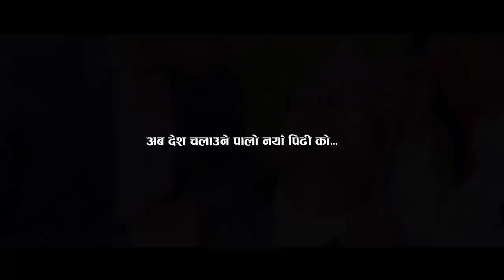Singo Desh Ma Bachna paun | New Nepali Song-2018 by Kumar Poudel | Madan Gurung,Kamal Khanal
यो स्वदेश गान मुलुकमा बढिरहेको द्वन्द्व,हराउदै गएकोराष्ट्रियता, हिमाल,पहाड र तराईको बीचको एकत्वमा फैलाइएको जातीय,वर्गीय भौगोलिक बिभाजन र एकतामा अाएको बैमनष्यताका बारेमा नेपाली जनतालाई सु-सुचित गराउने उदेश्यले श्रोताहरू माझ ल्याएको छु । यो गीत मुलुकका लागी सर्मपित । मुलुकप्रती को माया क़ा यो स्वदेशगान मन परे लाइक अनि शयेर गरि दिनु होला |
Singer: Kumar Poudel
Lyrics: Kamal Khanal
Director: Keshb Koirala
Audio : Prisma Digital Recording studio
Arranger: Rakesh Shohani
Mixing: Shaym Rasayali
Camera : Biswas Bhandari
न बढाउँ द्देषलाई न हटाउँ भेषलाई ।
सिँगो देशमा बाँच्न पाउँ न टुक्राउँ देशलाई ।
तराई र हिमालको माया एउटै भए पनि ।
 पहाडले सम्बन्धको गाँठो अझै कस्नु पर्छ ।
हिमाल हाँस्दा तराईले खुसी साट्नु पर्छ ।
तराईले बोकेको त्यो पहाड बाँच्नु पर्छ ।
सेतो हिमाल सिरानीमा पहाड निदाउँदा ।
 तराईले सम्झाउँछ बाटो बिराउँदा ।
न त हुन्छ तराई एक्लो न त पहाड हुन्छ ।
नेपालीले एउटै मात्र सिङ्गो देश देख्छ ।

Actor / Actress: Madan Gurung, Kumar Poudel, Kamal Khanal, Nataraj Group
Special Thanks : Sano Babu Giri, Deepak Lama, sagar Adhikari, Nim Dorje Sherpa, Arjun Bhakta Rai, Lila Ram Basnet, Deepak Koirala, Jiwan Poudel